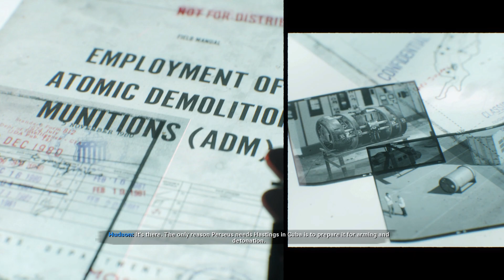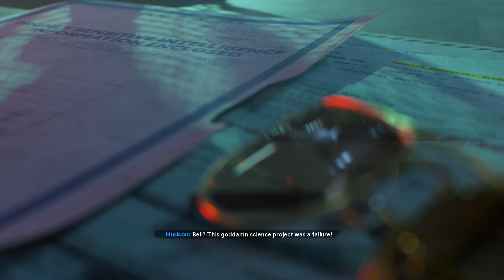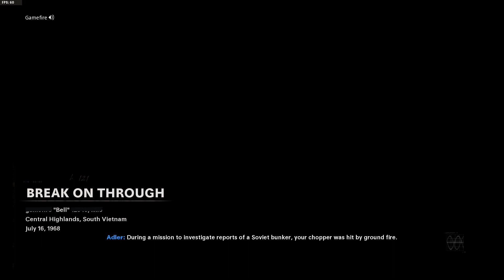This mission didn't go as planned(Call of Duty Black Ops Cold War Campaign End of the Line)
In today's video, we continue our Call of Duty Black Ops Cold War campaign series and we complete the mission (End of the Line). This mission didn't go as planned and I had to make a tough decision. Bell also knows something about Persues. Watch on to find out.